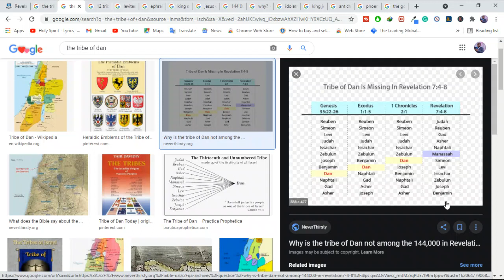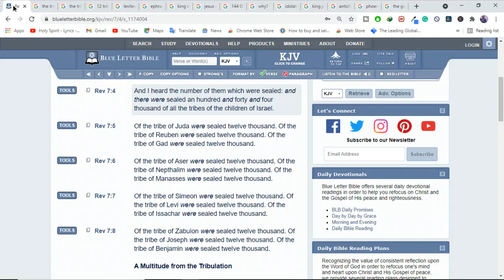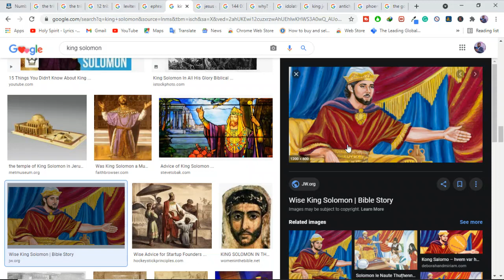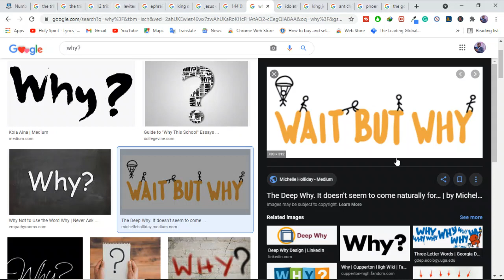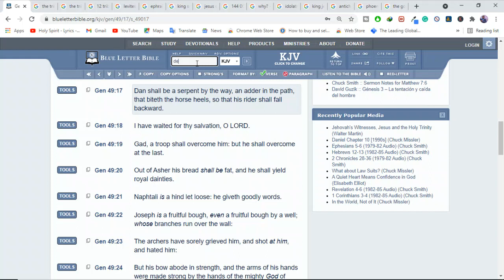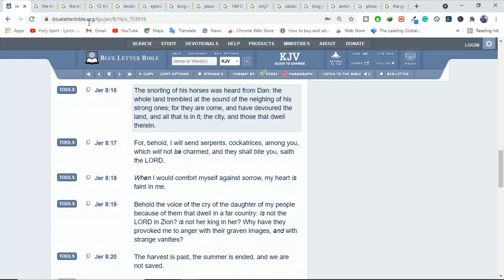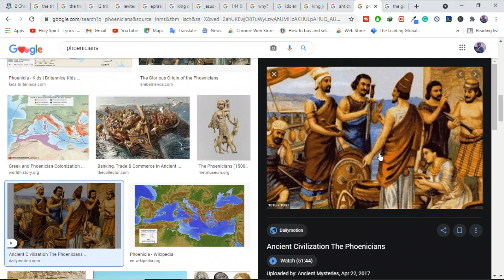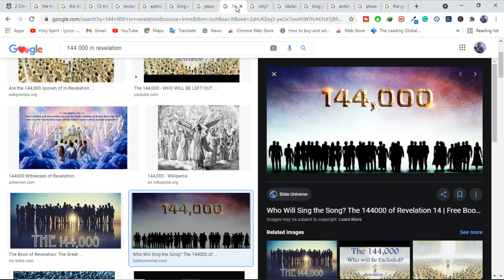Why is the tribe of Dan missing in Revelation chapter 7?